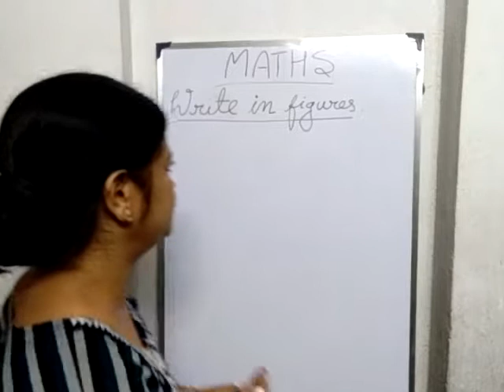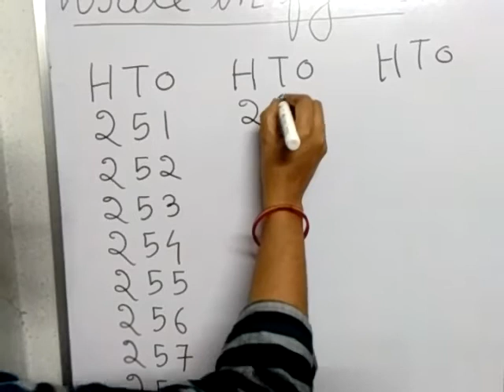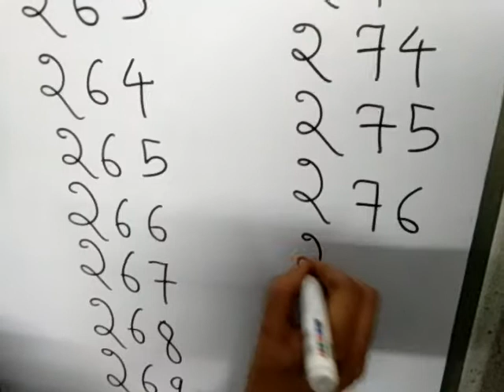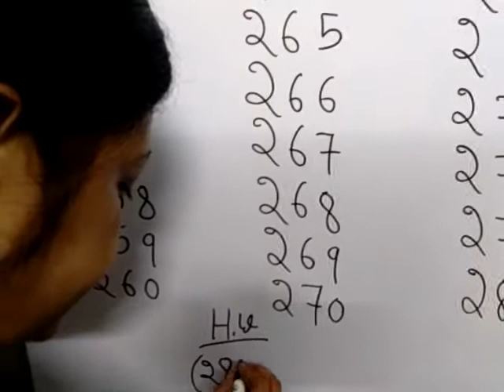Class 1. Maths. Write in figures.